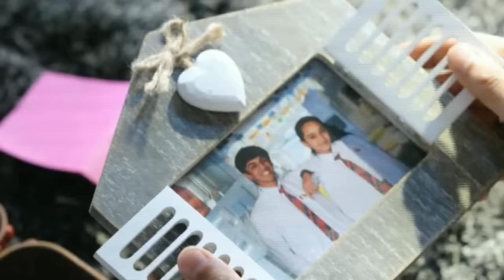Laute Nahi - Papon | Lyrics Video | Broken But Beautiful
Laute Nahi

Singer- Papon
Album- Broken But Beautiful

To Enjoy Good Music You Need Good Accessories
This Are Some Value For Money PRODUCTS

NECKBAND
Under 2000
• OPPO Enco M32
• OnePlus Bullets Z2
• Realme Buds Wireless 2 Neo

TWS
Under 2000
• OPPO Enco Buds
• Realme Buds Q2s

Under 3000
• OPPO Enco Air 2
• OnePlus Nerd Buds

HeadPhones
Under 2000
• Boat Rockerz 550

Under 3000
• Akg K72

" Laute Nahi " Lyrics

Khwab de do
Ya saath de do
Mil sako toh
Aa ke jawaab de do

Aisa hua na kabhi
Jaisa hua hain abhi
Tum khwabo mein bhi humein
Aate nazar kyun nahi

Tumko mera waasta
Jaate hain kya yun bhala
Ki laute nahi
Kyun laute nahi

Kyun laute nahi.!!

Bin tere ek pal
Aave nahi chaina
Kitni adhoori baatein reh gayi
Kuch toh kaho naa

Kaise jiyein kahan jaayein
Tere bin ab nahi rehna
Maan ja aa bhi ja saajna

Tumko mera waasta
Ki laute nahi
Kyun laute nahi

Kyun laute nahi.!!

Khamkha jee raha
Bin tere main yahan
Aa bhi ja saajna

Puchta dil mera
Tu kaha laapata
Naa sata saajna

Tumko mera waasta
Ki laute nahi
Kyun laute nahi

Kyun laute nahi.!!